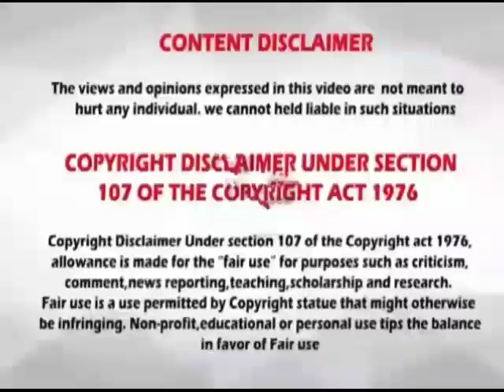Rasi palan//25-04-2023 //25.04.2023 // indraya rasi palan// இன்றைய ராசிபலன்